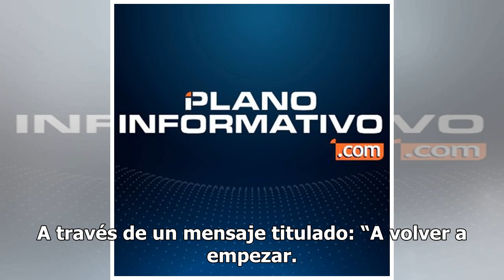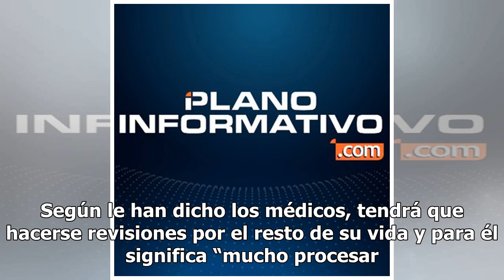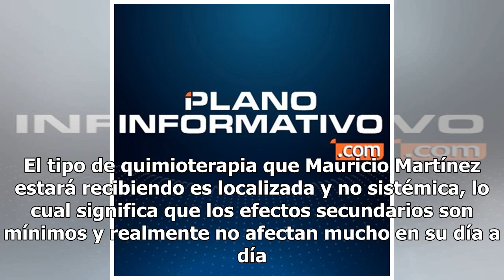Mauricio Martínez gana la cuarta batalla contra el cáncer de vejiga